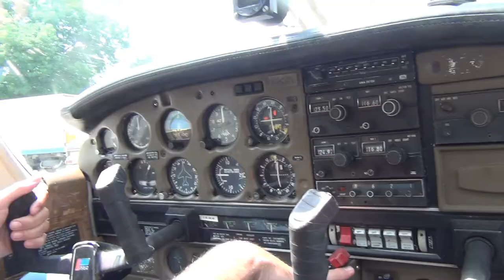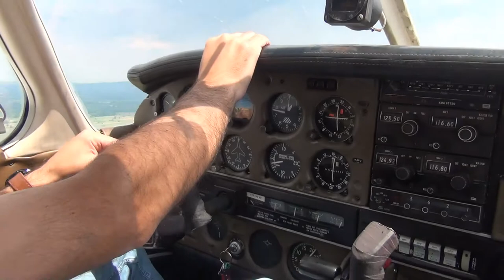LENKIN DRUGI LET JUNI 2021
Airport Trstenik(ICAO: LYTR), Ленкин лет 6. јуна 2021. године